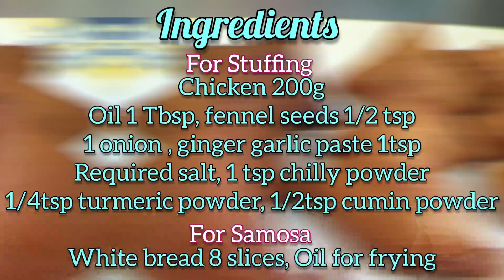Bread Chicken Samosa | 5 நிமிடம் போதும் | Make and Freeze Samosa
Bread Chicken Samosa is a crispy and yummy snacks recipe that could be frozen and fried instantly when needed. This recipe requires minimum ingredients, yet tastes delicious and stays crispy if stored in an airtight container. Bread Chicken Samosa is an easy lunchbox recipe and your kids would love to have it frequently. I have shown simple tips and tricks to fold the bread sheets in two ways, and also how to fry them to get an even colour and crispiness. Please do try this yummy bread chicken samosa recipe and post your comments below